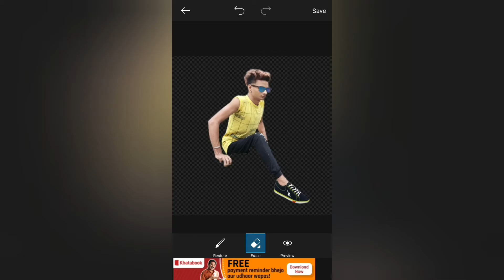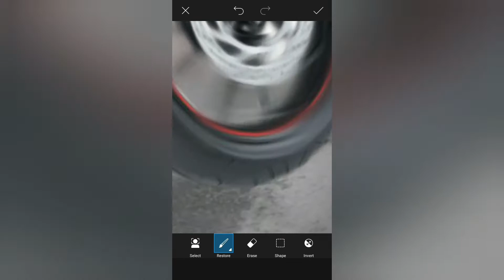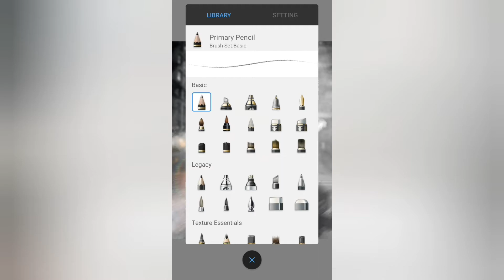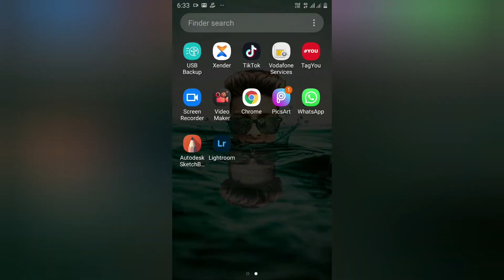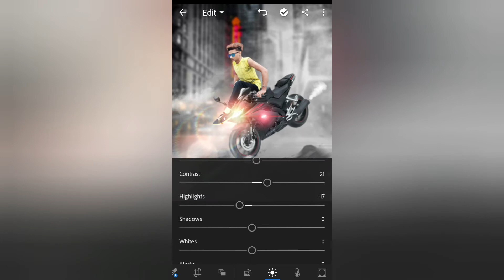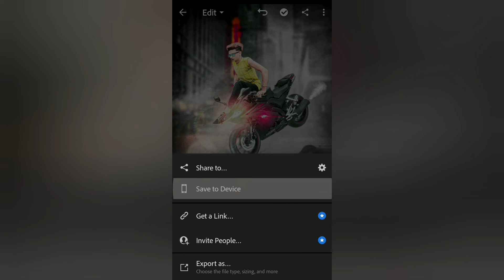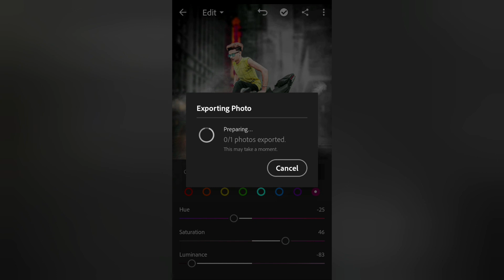Bike stunt photo editing R15 lover photo editing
Click your link and downloading PNG background